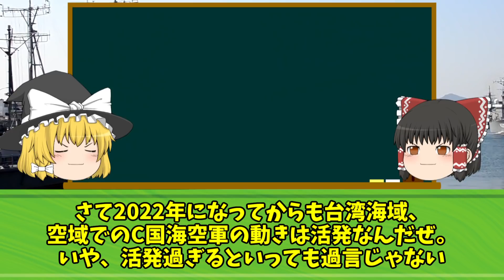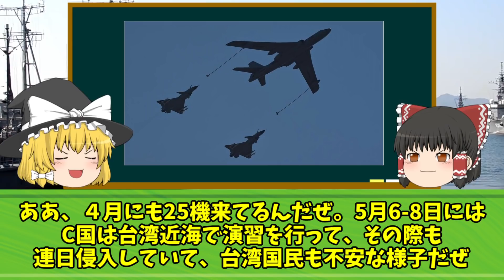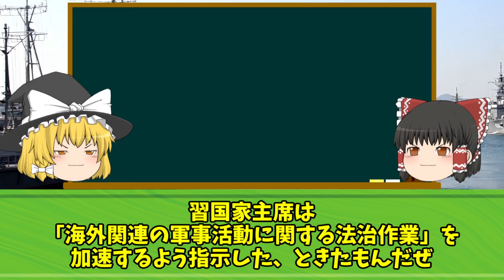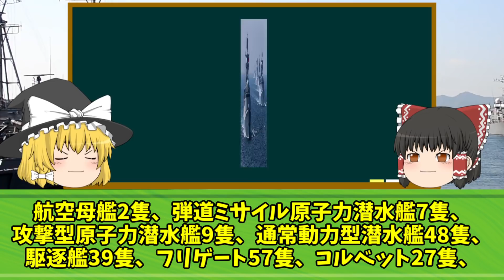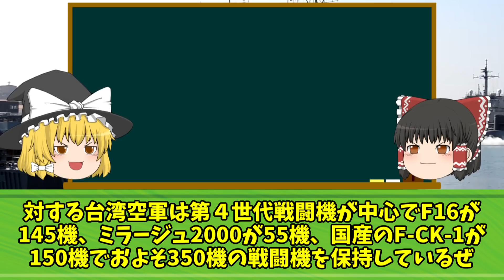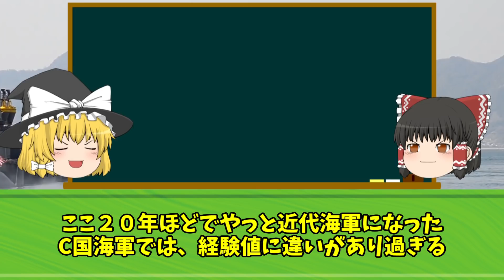中国海空軍「台湾は我が国の領土である。いかなる事あっても口出しは許さん！」日米「・・・」